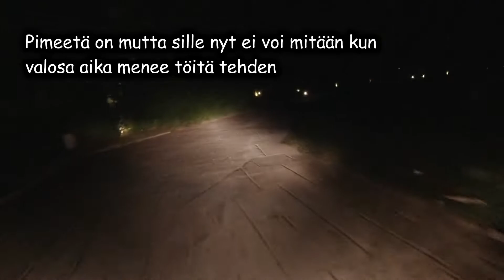Empty Koh Chang Friday Night 5.2.2021 Thailand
Thailand 2021
This is from my life in Thailand and made just for you

Hope you enjoy free content
Recorded by: DJI Osmo Action
Secondary: SJCAM 8 Pro